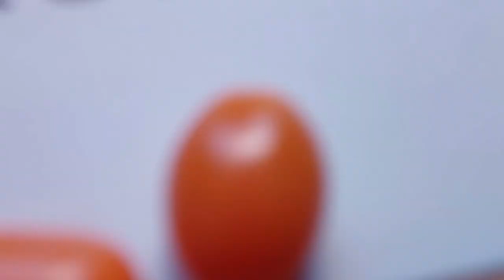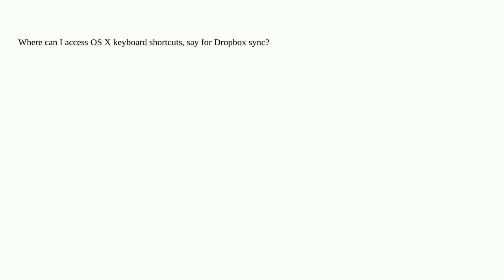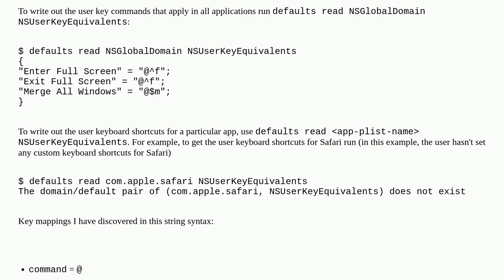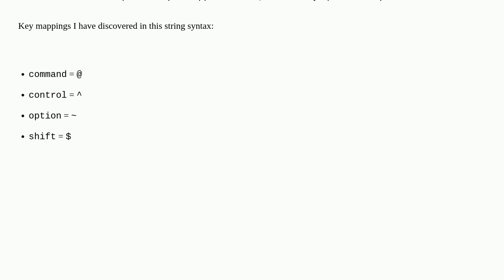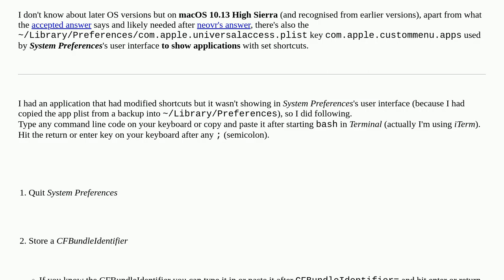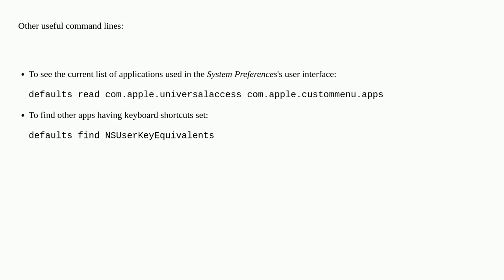Apple: Where are keyboard shortcuts stored (for backup and sync purposes)?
Where are keyboard shortcuts stored (for backup and sync purposes)?

A special thanks goes out to the community

  keyboard macos shortcut